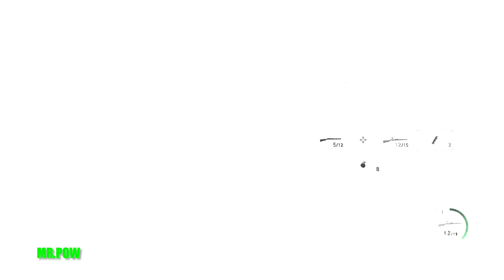RESIDENT EVIL 4 REMAKE | CHAPTER 5 | CABIN FIGHT - STAY OUT! | NEW GAME/PROFESSIONAL | PS5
PSN ID: Powheadshothss